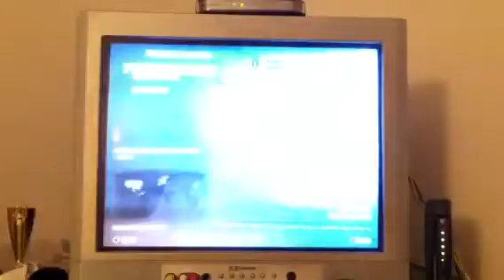Retarded people on call of duty black ops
This I retarded but pretty funny :)